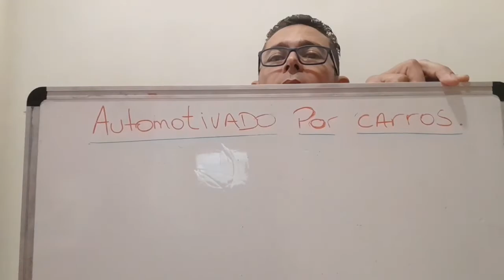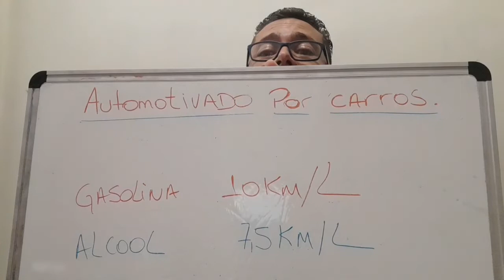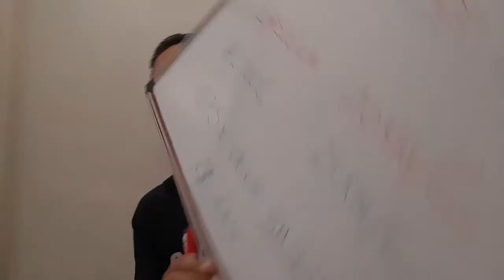Gasolina ou Álcool? o que devo abastecer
Gasolina
qual dos dois combustíveis no momento é mais vantagem?